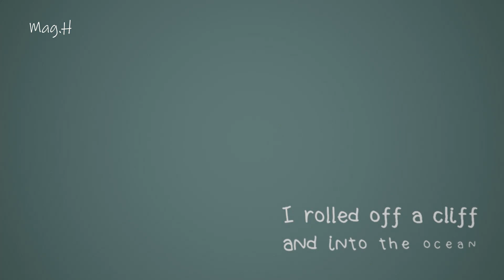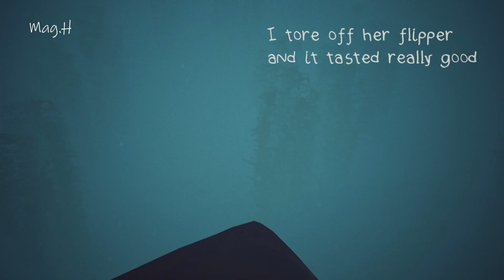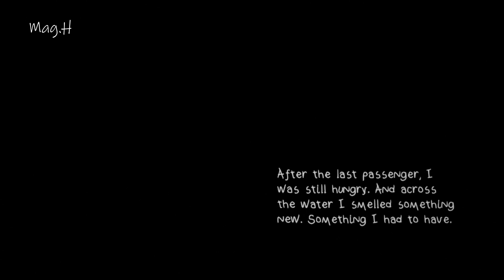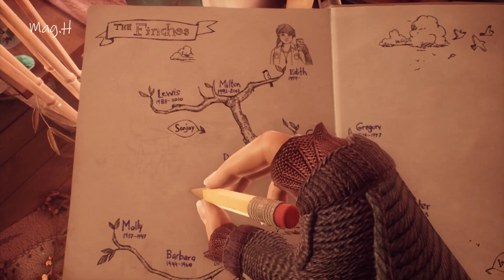What remains of Edith Finch [MOLLY MEMORY - "I WILL BE.... DELICIOUS" ]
What Remains of Edith Finch is a 2017 adventure game developed by Giant Sparrow and published by Annapurna Interactive. The game centers on the character of Edith, a member of the Finch family, afflicted by a perceived curse that causes all but one member of each generation to die in unusual ways. The game was released for Microsoft Windows, PlayStation 4 and Xbox One in 2017, and for Nintendo Switch in 2019.

Edith returns to her family's home off the coast of the state of Washington and learns about her relatives and their deaths by visiting their bedrooms, sealed off and treated as shrines to their memory, with each death played out in a short gameplay sequence to the player. The game is presented as an anthology of these mini-experiences, wrapped in the dramatic retelling of the family's history and fate through Edith's narration.

What Remains of Edith Finch was met with positive reception from critics, who praised its story and presentation, and is considered an example of video games as an art form. It won British Academy Games Award for Best Game 2017, and won the Best Narrative category at both the 2018 Game Developers Choice Awards and The Game Awards 2017, among other awards and nominations. What Remains of Edith Finch is a collection of strange tales about a family in Washington state.

The PC version of this game does not support Xbox Live Developer: Giant Sparrow
Publisher: Annapurna Interactive
Engine: Unreal Engine 4
Platform: PC, PlayStation 4, Xbox, Xbox GamePass
Release April 25, 2017